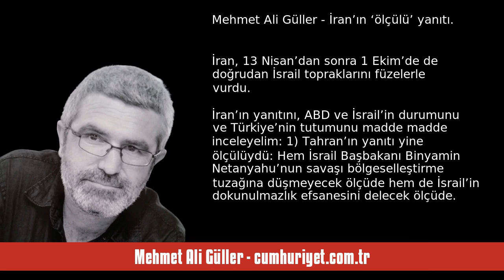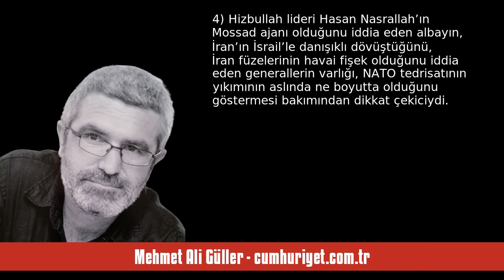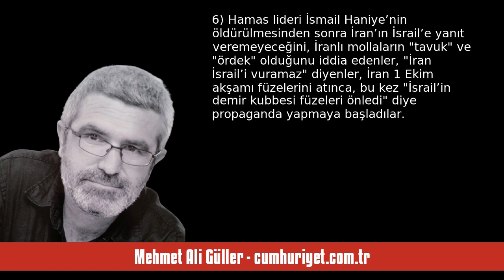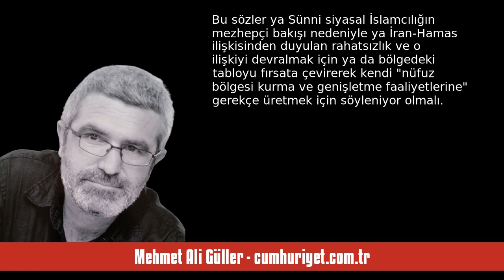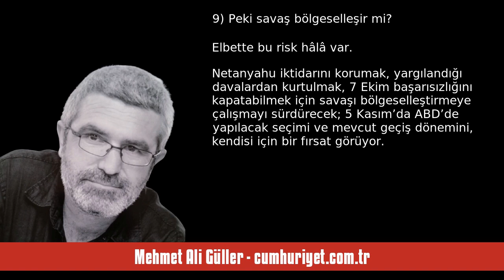MEHMET ALİ GÜLLER: İRAN’IN ‘ÖLÇÜLÜ’ YANITI - SESLİ KÖŞE YAZISI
Mehmet Ali Güller - cumhuriyet.com.tr - İran’ın ‘ölçülü’ yanıtı - 3 Ekim 2024 tarihli yazısının seslendirmesi

"İran, 13 Nisan’dan sonra 1 Ekim’de de doğrudan İsrail topraklarını füzelerle vurdu. İran’ın yanıtını, ABD ve İsrail’in durumunu ve Türkiye’nin tutumunu madde madde inceleyelim:

1) Tahran’ın yanıtı yine ölçülüydü: Hem İsrail Başbakanı Binyamin Netanyahu’nun savaşı bölgeselleştirme tuzağına düşmeyecek ölçüde hem de İsrail’in dokunulmazlık efsanesini delecek ölçüde.

NATO TEDRİSATININ SONUÇLARI

2) Ancak Tahran’ın yanıtı yine ilki gibi Türkiye kamuoyunda farklı siyasal ajandalar çerçevesinde yoru. "